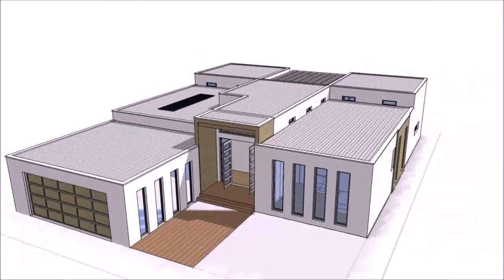Double Storey House Plans America - Gif Maker DaddyGif.com (see description)